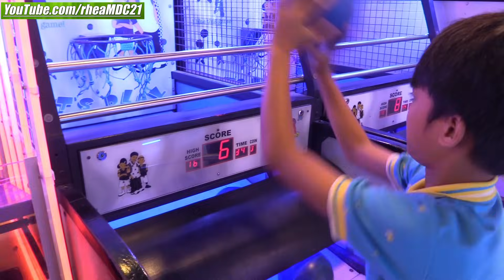The Happiest Filipino Kids in the Philippines on October 20, 2023! Giving Help Since Year 2006 in PH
Important notes:

1. I personally don't receive/get/take/pocket any amount of financial contributions from you guys.

2. I do not publish on youtube the stories of the families we reach w/o a signed release agreement and parental/guardian consent.

3. My bank also reports to the taxman every year, by the end of the year, FYI.

4. You don't need to open and register a charitable organization/foundation/institution to give help to people in the Philippines.

To combat economic inequality, social injustice, oppression, repression, abuse and exploitation:
1st: We have to be aware.
2nd: We should pay attention.
3rd: We are ought to do something about it.

Yours,
MARK